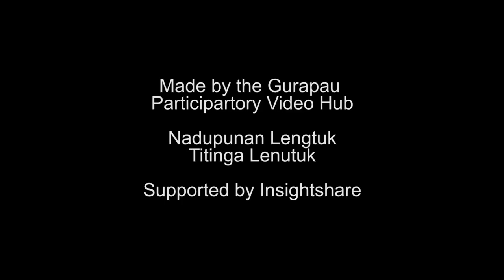El Molo, Kenya: Ilate (the Palm Tree)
Ilate is filmed and produced by the Indigenous El Molo people who inhabit the shores of Lake Turkana in Kenya, also known as the Cradle of Mankind. Ilate is the word for the Palm tree, and this piece of participatory video explores the significance of the palm in El Molo culture.

The El Molo language is critically endangered. We support Indigenous peoples to preserve their traditional knowledge, to strengthen inter-generational transmission and to celebrate these living cultures.

Insightshare specialises in the use of Participatory Video as a revolutionary tool for change, supporting communities with the tools and a framework to effectively platform their resistance to the issues affecting the community and land.